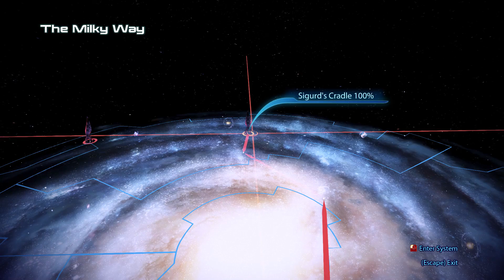Let's Play Mass Effect 3 (Blind) - 20 - Turn the Page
Kaidan gets promoted, Miranda is on the run and Cortez tries to look forward again.